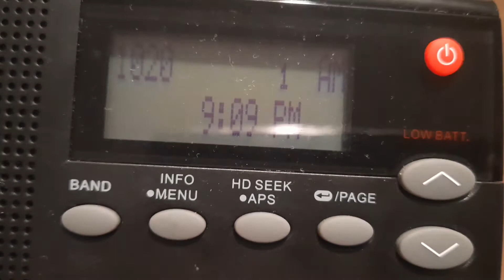KDKA Required Weekly Test (EAS #1670)